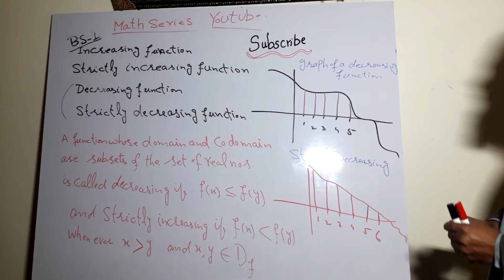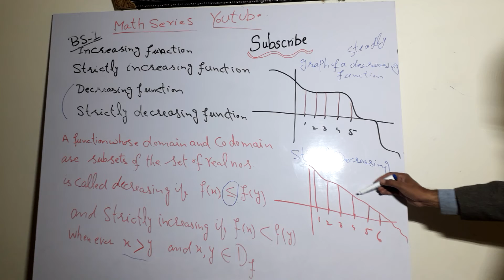9||12||20||Decreasing function||Strictly decreasing function|| Bs1|| Math Series